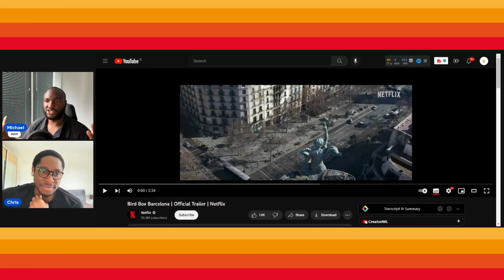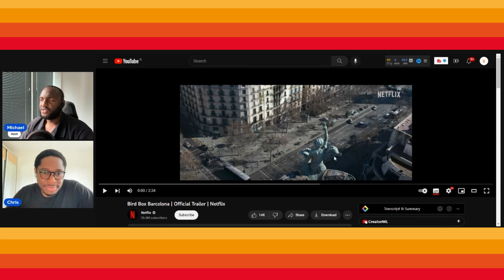Povcorn Reacts: Bird Box Barcelona Trailer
Mike and Chris to the spin-off of the original Bird Box movie, Bird Box Barcelona on the Povcorn Podcast!

Camera 📸: iPhone 13
Tripod: EVERESTA Phone Tripod 54"
NEEWER USB Mics🎤
Apple Lightning to 3.5 mm Headphone Jack Adapter